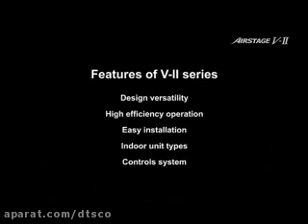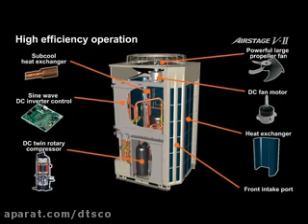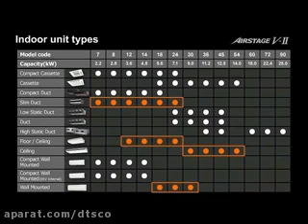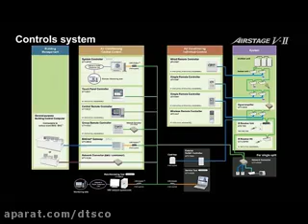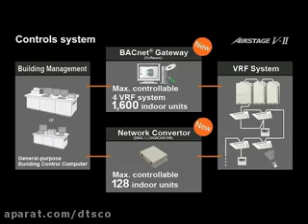سیستم های vrf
Variable refrigerant flow